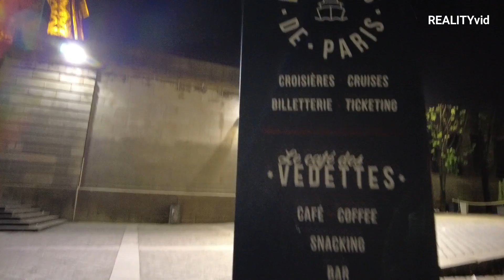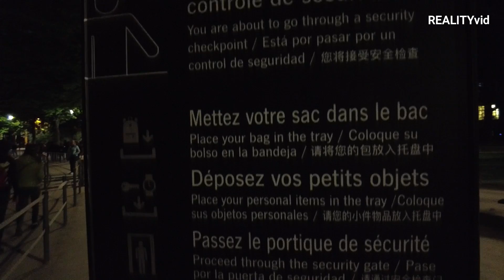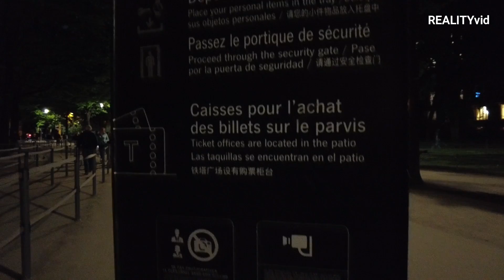Paris, France | Eiffel Tower at Night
Paris, France
Eiffel Tower at Night